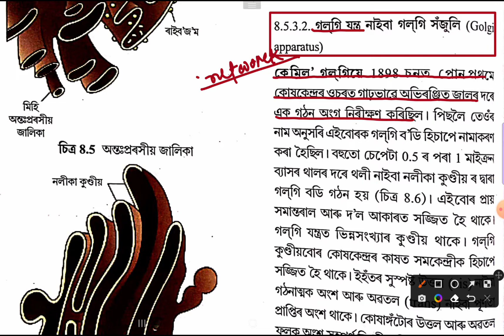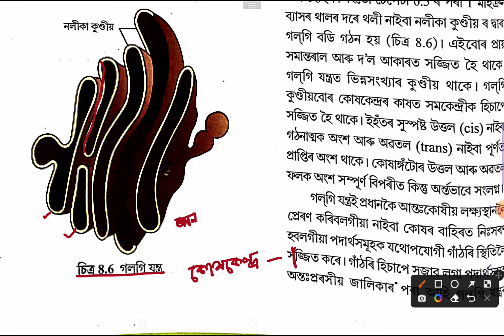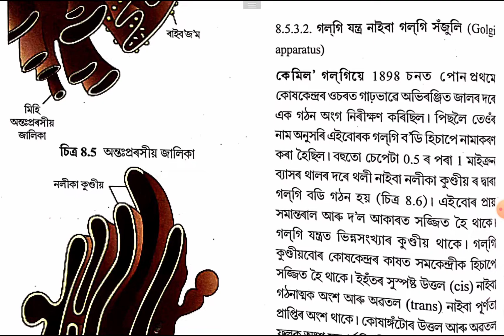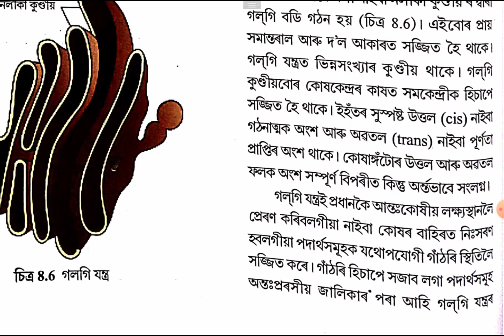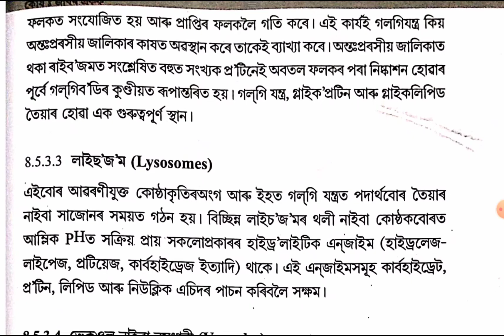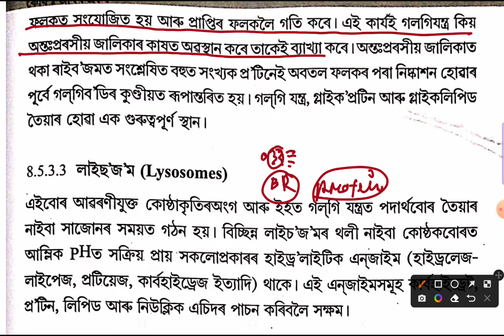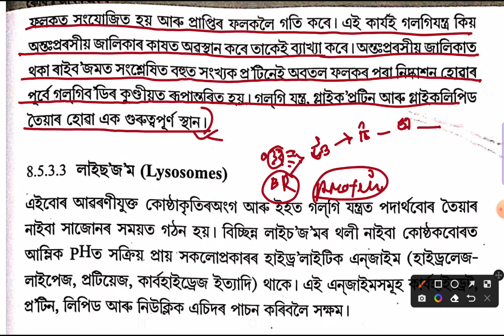Biology Class 11 Chapter 8 Cell: The Unit of Life Assamese Medium|Golgi Apparatus|গলগি যন্ত্ৰ|Part13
Biology Class 11 Chapter 8 Cell: The Unit of Life Assamese Medium Part -13 ||
Golgi Apparatus ||

গলগি যন্ত্ৰ ||